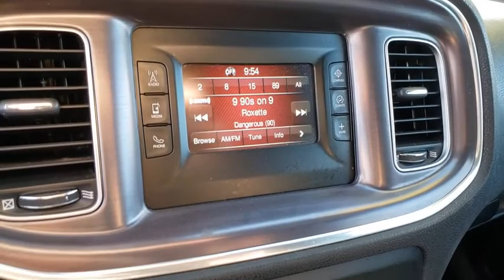2016 DODGE CHARGER Henderson, Las Vegas, Bullhead City, Lake Havasu, Laughlin, NV P15102A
Jazz Blue Pearlcoat Used 2016 DODGE CHARGER available in Henderson, Nevada at Towbin Dodge. Servicing the Las Vegas, Bullhead City, Lake Havasu, Laughlin, NV area.

Towbin Dodge
275 Auto Mall Dr

Towbin Dodge, located in the Valley Auto Mall in Henderson, is pleased to offer this Jazz Blue Pearlcoat 2016 Dodge Charger SE for purchase, this vehicle is well equipped with many features including. Certified By Carfax - No Accidents, Certified By Carfax - One Owner, black Cloth, 1-Year SiriusXM Radio Service, For More Info, Call , ParkSense Rear Park Assist System, Popular Equipment Group, Power Sunroof, Power Sunroof Group, Quick Order Package 29G, Remote Start System, SiriusXM Satellite Radio, Universal Garage Door Opener. RWD 8-Speed Automatic 3.6L 6-Cylinder SMPI DOHC Clean CARFAX. CARFAX One-Owner.brbr19/31 City/Highway MPGbrbrbrThanks for checking out this great vehicle. When looking to buy pre-owned, why not buy from the #1 Dodge dealer in Nevada? Give us a call or come by today to see our huge inventory selection and let our great team assist you in locating your next vehicle!brbrAwards:br  * 2016 KBB.com 10 Best Used Cars Under $20,000
Side Impact Beams,Dual Stage Driver And Passenger Seat-Mounted Side Airbags,Tire Specific Low Tire Pressure Warning,Dual Stage Driver And Passenger Front Airbags,Curtain 1st And 2nd Row Airbags,Airbag Occupancy Sensor,Rear Child Safety Locks,Outboard Front Lap And Shoulder Safety Belts -inc: Rear Center 3 Point, Height Adjusters and Pretensioners,4-Way Passenger Seat -inc: Manual Recline and Fore/Aft Movement,60-40 Folding Bench Front Facing Fold Forward Seatback Rear Seat,Manual Tilt/Telescoping Steering Column,Leather/Metal-Look Steering Wheel,Front Cupholder,Compass,Valet Function,Power Fuel Flap Locking Type,Remote Releases -Inc: Power Cargo Access and Power Fuel,Cruise Control w/Steering Wheel Controls,Dual Zone Front Manual Air Conditioning,HVAC -inc: Underseat Ducts and Console Ducts,Illuminated Locking Glove Box,Driver Foot Rest,Interior Trim -inc: Aluminum Instrument Panel Insert, Aluminum Console Insert and Chrome Interior Accents,Full Cloth Headliner,Vinyl Door Trim Insert,Leather Gear Shifter Material,Day-Night Rearview Mirror,Driver And Passenger Visor Vanity Mirrors w/Driver And Passenger Illumination, Driver And Passenger Auxiliary Mirror,Full Floor Console w/Covered Storage, Mini Overhead Console w/Storage and 2 12V DC Power Outlets,Front And Rear Map Lights,Fade-To-Off Interior Lighting,Full Carpet Floor Covering -inc: Carpet Front And Rear Floor Mats,Carpet Floor Trim and Carpet Trunk Lid/Rear Cargo Door Trim,Cargo Net,Cargo Space Lights,Smart Device Integration,Instrument Panel Bin, Driver / Passenger And Rear Door Bins,Delayed Accessory Power,Systems Monitor,Redundant Digital Speedometer,Outside Temp Gauge,Digital/Analog Display,Manual Anti-Whiplash Adjustable Front Head Restraints and Fixed Rear Head Restraints,Front Center Armrest,2 Seatback Storage Pockets,Rear Armrest w/Cupholder Seat,Sentry Key Engine Immobilizer,2 12V DC Power Outlets,Air FiltrationRadio: Uconnect 5.0,AM/FM/Satellite-Prep w/Seek-Scan, Clock, Speed Compensated Volume Control